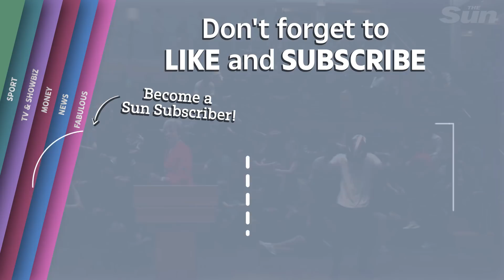Prime Minister Theresa May dancing Gangnam style montage